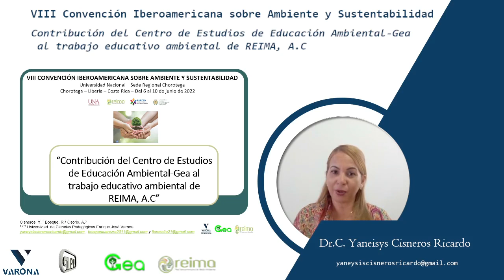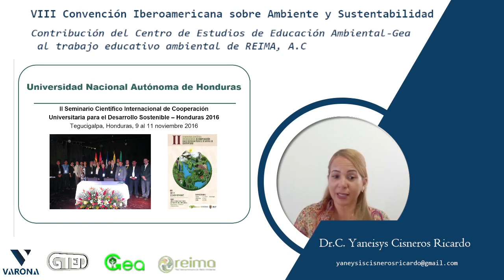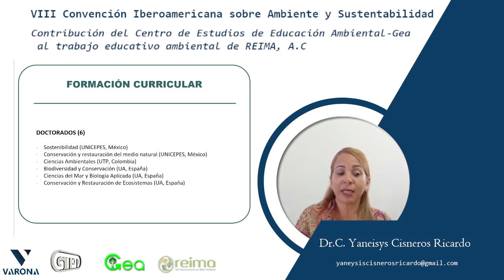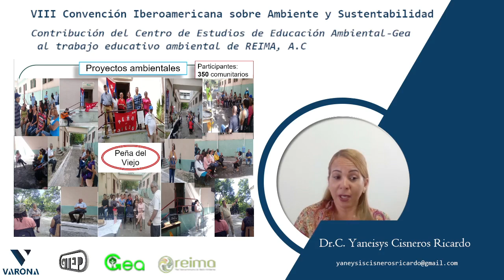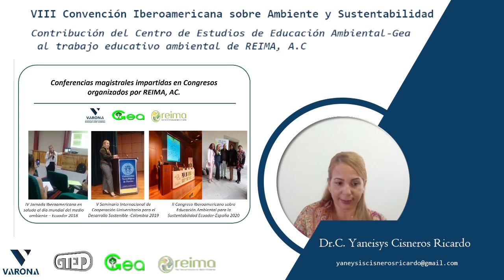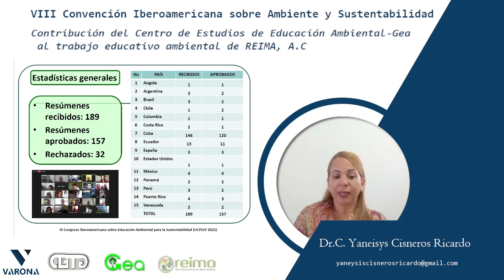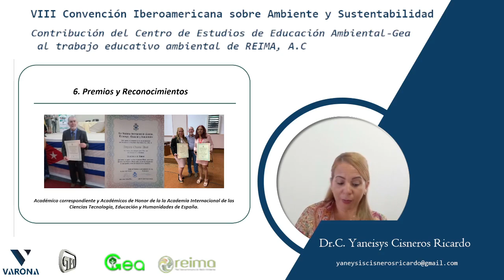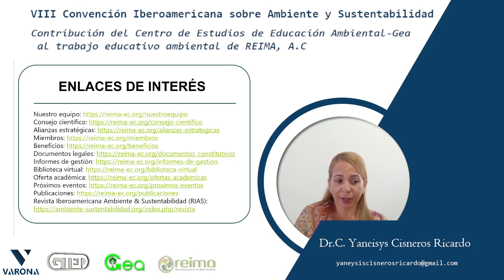♻️🌎 Contribución del Centro de Estudios de Educación Ambiental – Gea al trabajo educativo...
♻️🌎 Contribución del Centro de Estudios de Educación Ambiental – Gea al trabajo educativo ambiental de la Red Iberoamericana de Medio Ambiente
✅ Yaneisys Cisneros Ricardo, Rafael Bosque Suárez, Amparo Osorio Abad
✔️ Universidad de Ciencias Pedagógicas “Enrique José Varona”, Cuba